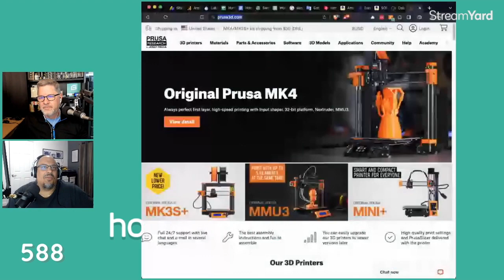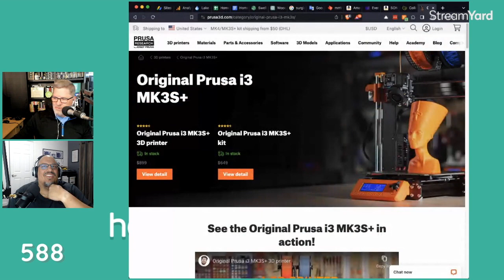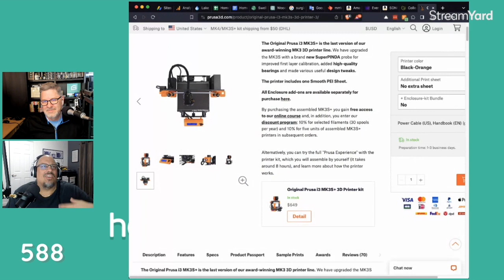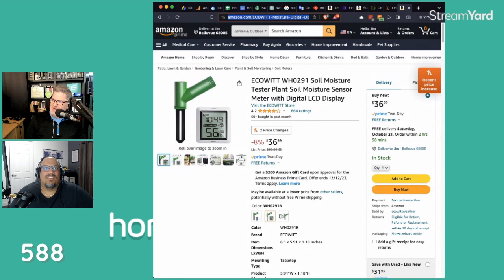Gavin Campbell: Home Assistant's Local Voice AI, mmWave Sensors, Zigbee vs. Z-Wave, 3D Printing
Full show notes, transcriptions (available on request), audio and video

Gavin Campbell joins me this week as we talk about how Home Assistant introduces a local voice assistant with wake words. Gavin is enthusiastic about mmWave sensors, Aqara FP2, which can detect people, even when stationary. Zigbee vs. Z-Wave gets a mention as Gavin upgrades to the Zooz ZST39 Z-Wave 800 controller. 3D printing is a recent interest, used for creating smart shutter controllers. Gavin’s year-long experiment with smart lawn watering is summarized, along with enhancements to his pool using temperature and water level sensors. All that and a quick update on CEDIA. Thanks for listening!